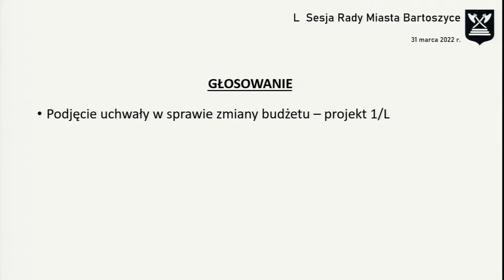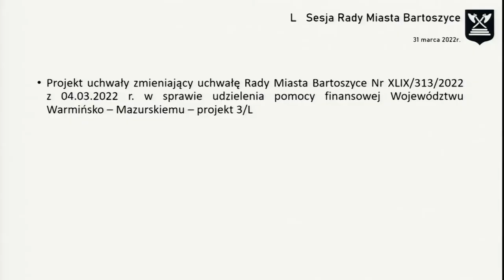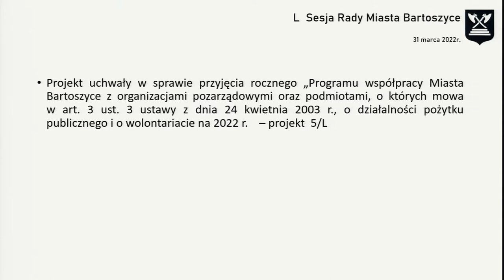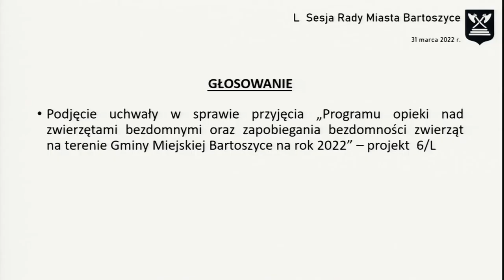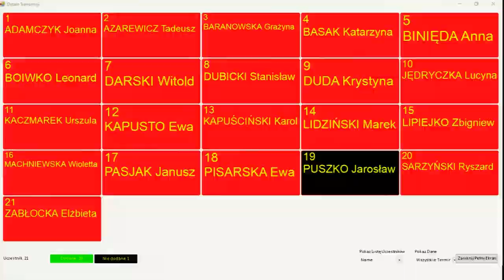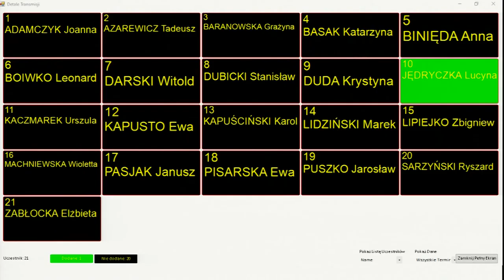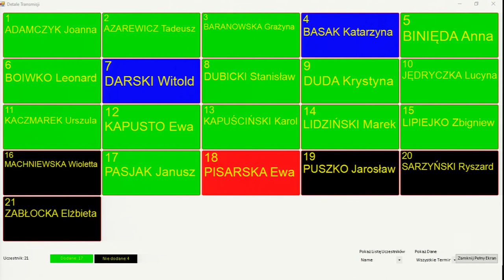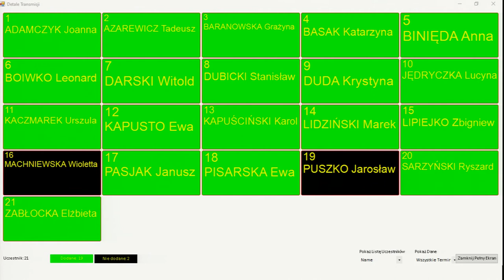L sesja Rady Miasta Bartoszyce z dn. 31.03.2022 r.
L sesja Rady Miasta Bartoszyce